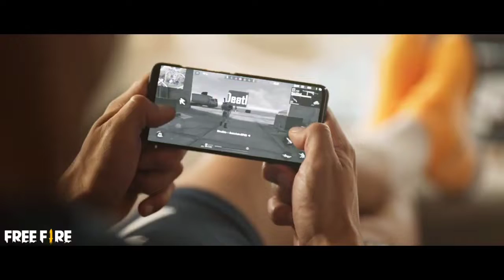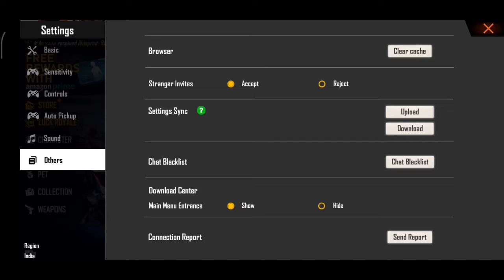NEW UPDATES FREE FIRE REVIEWS//NEW GUN,TWO CUSTOM HUD//NEW FF TOKEN FEMALE DRESS//UBG//TAMIL